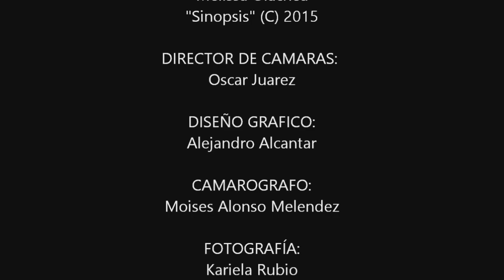CAFEE - MÁS QUE MÚSICA 2015